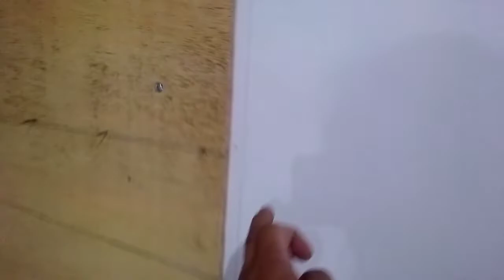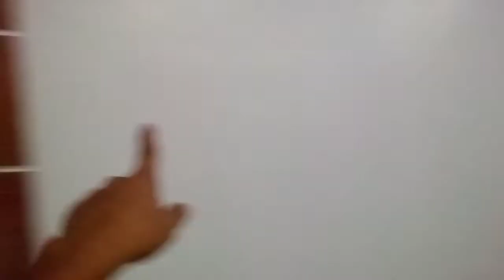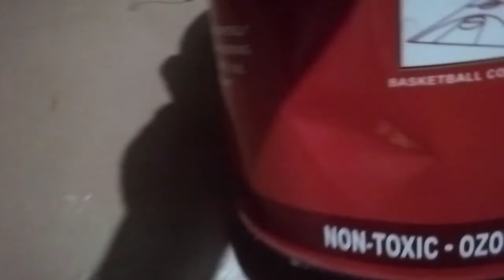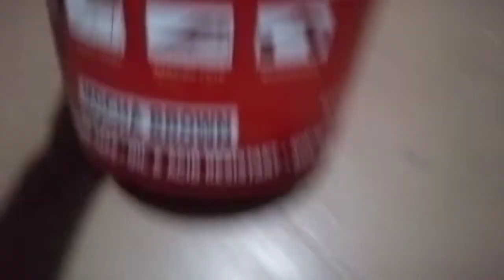pagawa ng hanging cabinet& working table sa warehouse